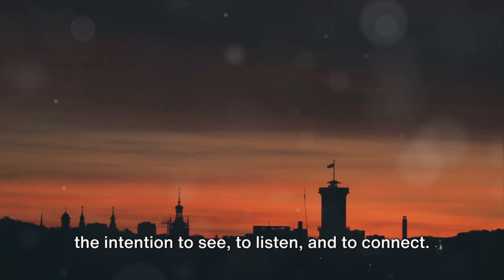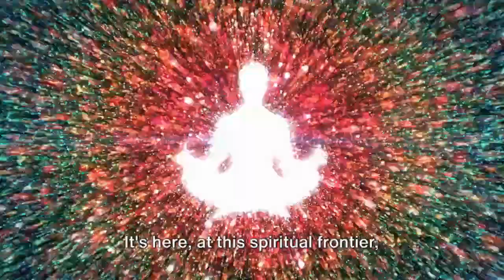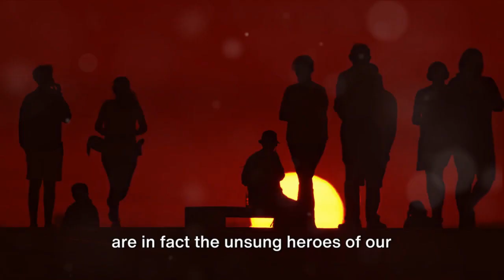Backdrop People | The Silent Influence Shaping Our Lives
🌟 Explore the Hidden World Within Our Midst 🌟

In the bustling stages of our daily lives, countless stories unfold in the shadows, unnoticed. "Backdrop People: The Silent Influence Shaping Our Lives" delves into the intriguing world of backdrop people – those silent figures we pass by every day, whose presence subtly shapes our journey, influences our stories, and teaches us invaluable lessons about empathy, connection, and the human spirit.

🔍 What You'll Discover:

• The Concept of Backdrop People: Dive deep into understanding who backdrop people are and their role in the tapestry of our lives.
• Their Silent Stories: Uncover the profound, often overlooked impact of everyday encounters and the silent lessons they offer.
• Connecting with the Unseen: Learn practical tips for engaging with and appreciating the backdrop people around us.
• The Bigger Picture: Reflect on the collective consciousness and how recognizing these unseen guides can lead us toward a higher vibrational state of being.

🌐 Join Us on This Journey: This documentary-style exploration will take you on a journey of discovery, shedding light on the unseen connections that bind us all. It's an invitation to look beyond the surface, to see the unseen, and to appreciate the intricate web of interactions that enrich our lives and elevate our collective consciousness.

👁️ Why Watch?

• Gain a new perspective on the everyday people and encounters you might have previously overlooked.
• Discover how to harness the lessons and connections offered by backdrop people for personal growth and spiritual evolution.
• Feel inspired to cultivate deeper empathy and connection in your own life.

💡 Engage with Us: We love hearing from you! Share your own experiences with backdrop people in the comments below. Have you ever had a moment of connection or learned a lesson from someone in the background of your life? Let's start a conversation about the unseen impact of these everyday encounters.

Your support helps us create more videos like this one.

📢 Spread the Word: Know someone who'd love this video? Share it with friends, family, and on social media. Let's bring the stories of backdrop people into the spotlight together.